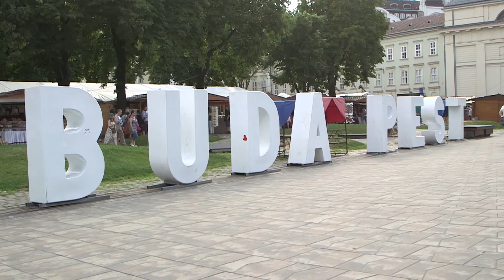Budapest: "I had a one night stand last night"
A short documentary about Pauline & Merle, two friends travelling through Budapest in Hungary dicussing what they've learnt in their lives so far. Merle shares, "my destination is still my happiness," while explaining that she isn't to sure what her happiness actually is.

365 documentaries (docobites) in 365 days -  Strangers' short and shorter stories.